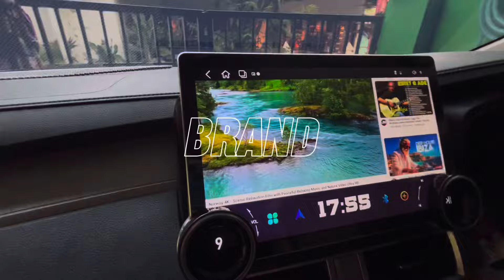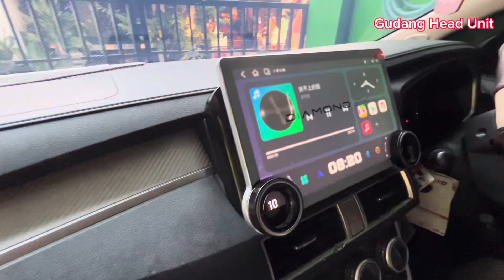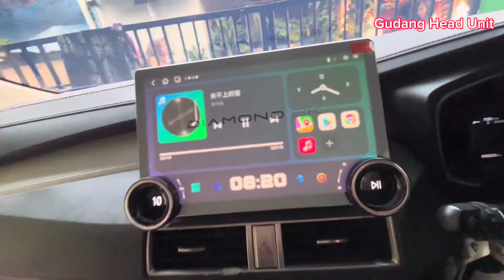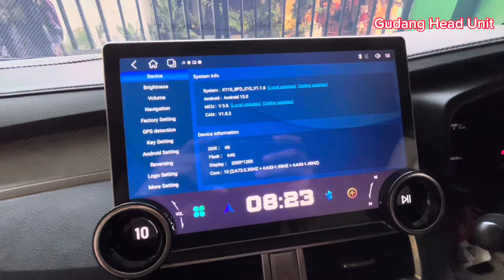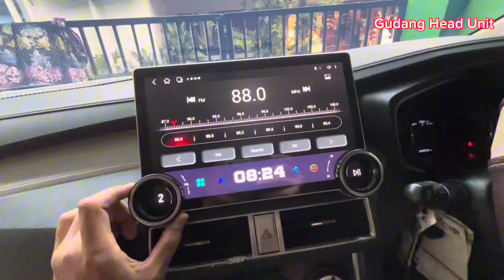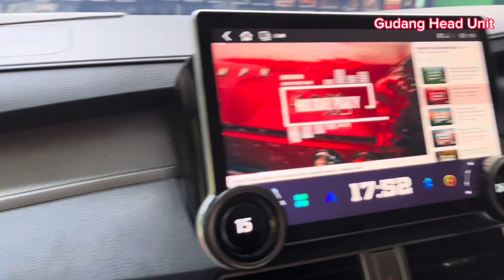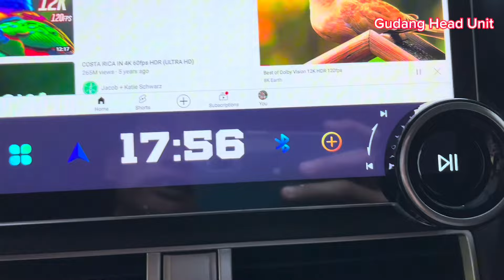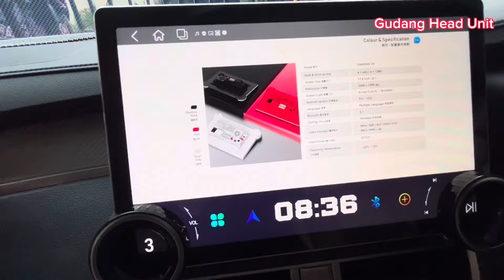REVIEW HEAD UNIT MITSUBISHI XPANDER 11.8 INCH DIAMOND 2K ! QLED SCREEN RESOLUSI 2K PROCESSOR 10 CORE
Head unit premium plug & play paket Mitsubishi Xpander 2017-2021  Dengan layar lebar 11.8 inch Qled resolusi 2K (2000*1200) yang pastinya tampilan sudah jernih dan enak pada saat menonton, di bekali dengan processor 10 core Ram 4Gb Rom 64Gb yang sudah sangat cukup untuk hiburan anda saat berkendara,di lengkapi juga dengan fitur apple carplay & android auto.

DIAMOND 2K detail spesification :

CPU
CPU model : MT6797
CPU architecture : A53+A72
CPU main frequency :
Quad Core A53-1.4GHZ, Quad Core A53-1.9GHZ, Dual_CoreA72-2.3GHZ
GPU : MALI T880
Display screen
Resolving power : Pixels 2000 * 1200 MAX
Size : QLCD screen, 11.8 inches,
Memory
ROM : 64GB
RAM : 4GB
Built in DSP Equalizer
Bluetoth version : 5
Radio : FM ,AM,RDS
Reverese camera : AHD,CVBS
Sistem operation :Android 13
Fitur : Apple carplay,android auto
Built in applications
Navigation, music, radio, Bluetooth, vehice information, settings, local multi-media

Informasi & pemesanan